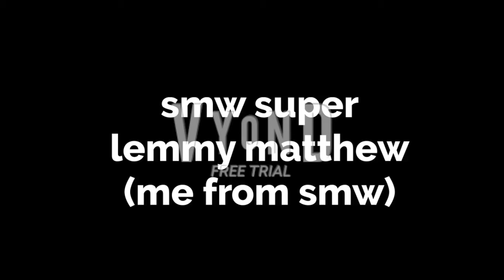bad mkjr for hire # 25 ft some bad clones pt 1 apple bees